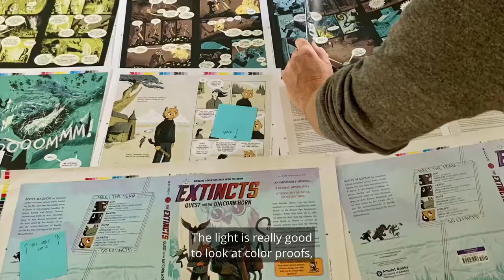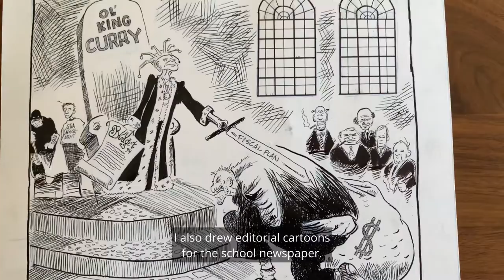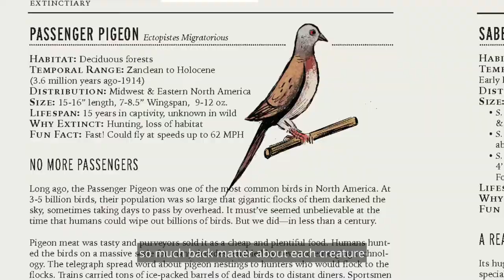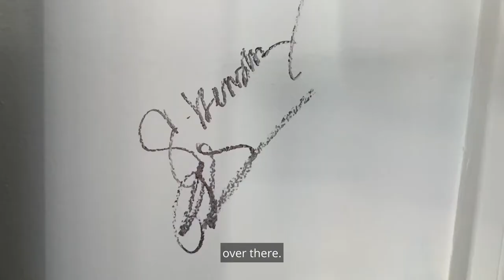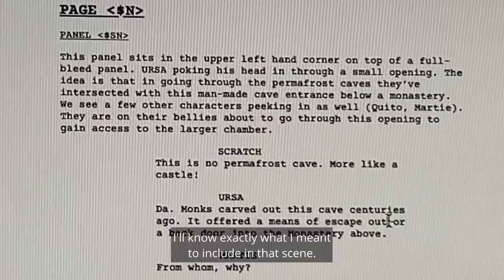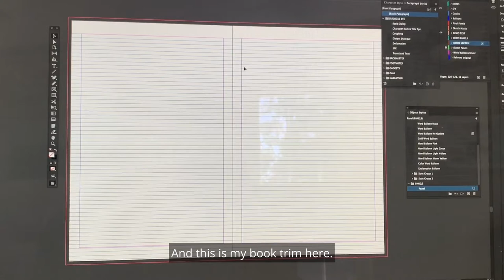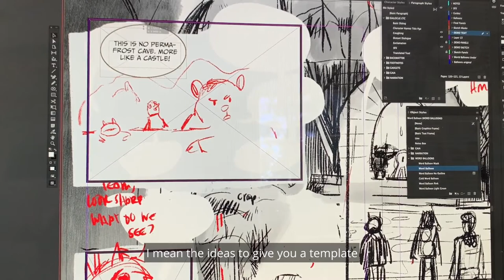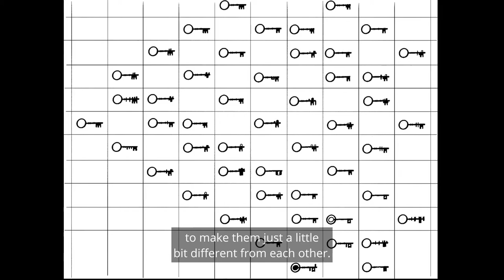Studio Spotlight with author-illustrator Scott Magoon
Creator Scott Magoon takes us behind the scenes and into his studio for a look at his debut graphic novel, THE EXTINCTS: QUEST FOR THE UNICORN HORN. With exciting missions, plenty of humor, and an environmental angle, this series starter is an action-packed adventure from start to finish.